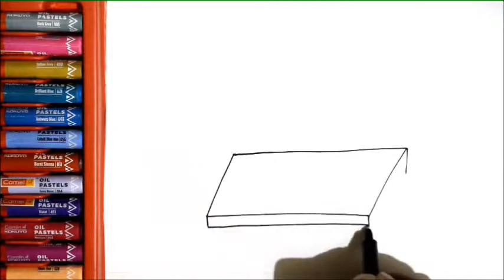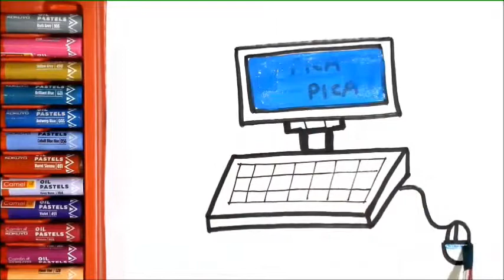How to Draw and Color Desktop Computer Coloring Pages for Toddlers | Pica Pica Toy Art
Pica Pica:)